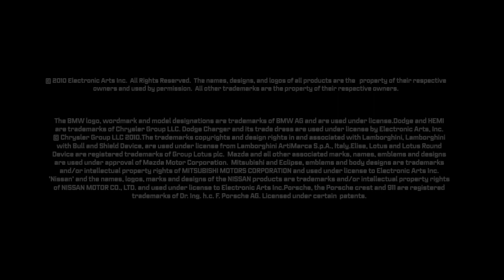Need For Speed World announce Trailer [HD]